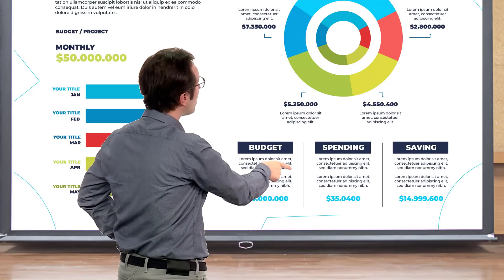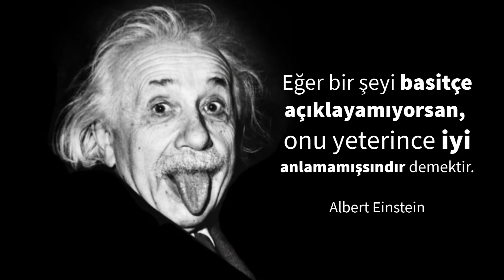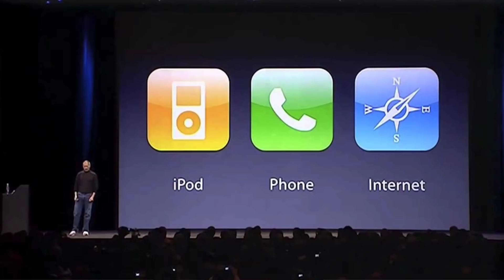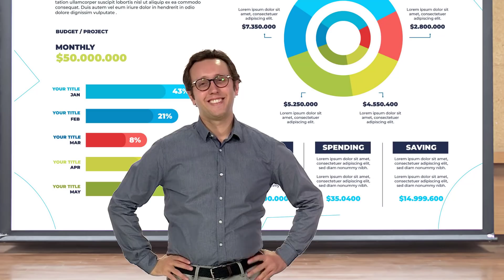Sıkıcı Sunum Nasıl Yapılır? [5 Hata] | Özlem Sökmen | DenizBank Deniz Akademi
Gerek üniversitede, gerek iş hayatında olsun fikirlerimizi ya da hayallerimizi en etkili anlatabilmenin yollarından biri sunum yapmaktır. Etkili bir sunum hazırlarken nelere dikkat etmeliyiz, nelerden uzak durmalıyız?

Hazırladığımız bu videoda Özlem Sökmen senin için sıkıcı bir sunumda kaçınman gereken önemli başlıkları anlatıyor.

Etkili bir sunum hazırlamaya çalışırken sen nerelerde zorlanıyorsun? Yorum alanından bizlerle paylaşabilirsin.

00:00 Giriş
00:58 Sunumda her bilgiye yer vermek
01:24 Amaç belirlemeden sunum hazırlamak
02:17 Sunumu karmaşık bir şekilde görselleştirmek
03:11 Tek düze anlatıma başvurma
03:44 Dinleyenlerden uzak kalmak
04:23 Özet